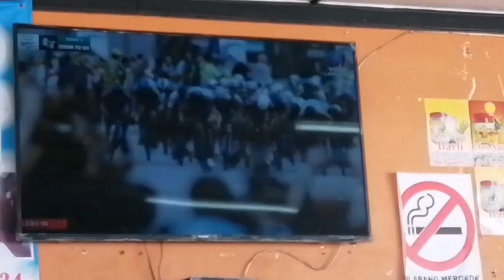Stage 7 Mohd Harrif Saleh Champion Petronas Le Tour De Langkawi Malaysia 2020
Celebrate podium at Rantau Abang With Tsg & Terengganu Riders